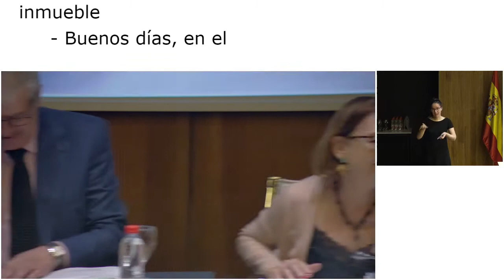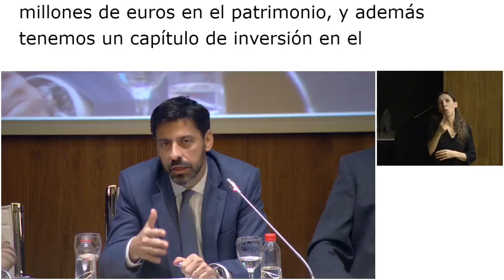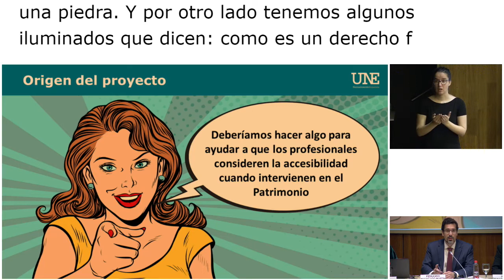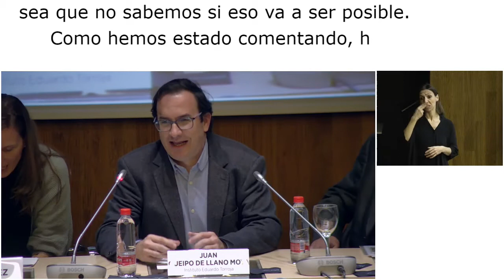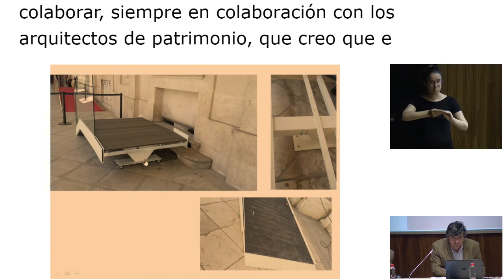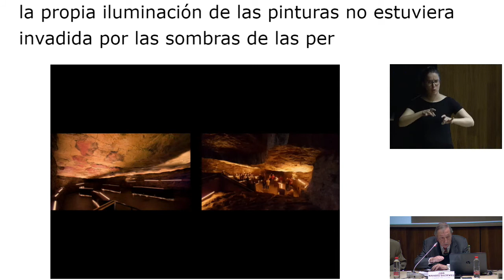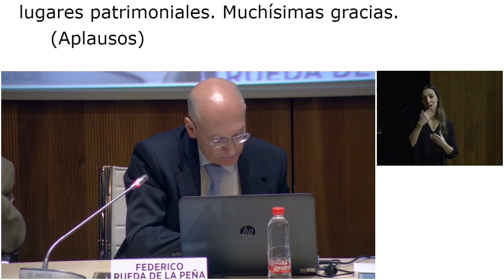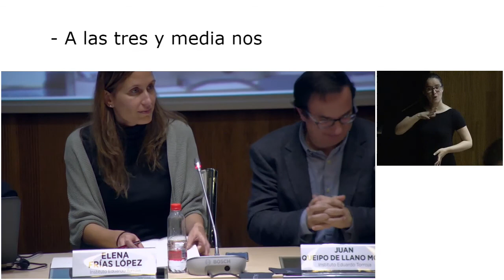Accesibilidad al Patrimonio Cultural Inmueble MAN mañana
Jornada presentación estándar UNE 41531 IN Accesibilidad al Patrimonio Cultural Inmueble. Museo Arqueológico Nacional. Mañana 13 de Diciembre 2018